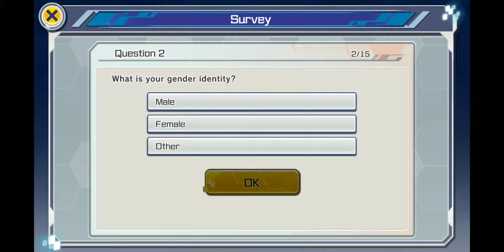[Digimon ReArise] 1st Anniversary Login Bonus x Clash Battle: HeavyLeomon FIN x Beelzemon Blast Mode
- Free Wargreymon (Brave)

- Remember to do Survey for Gems

- New Clash Battle Begins...